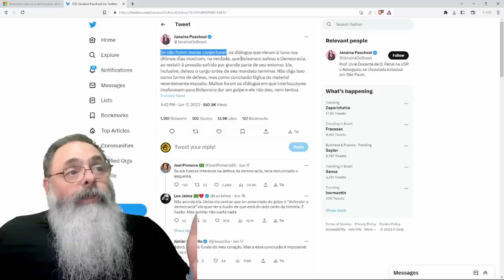JANAINA manda a real: "BOLSONARO SALVOU a DEMOCRACIA" e o BRASIL não DEVERIA se ESQUECER DISSO